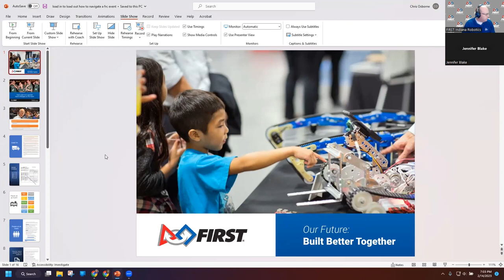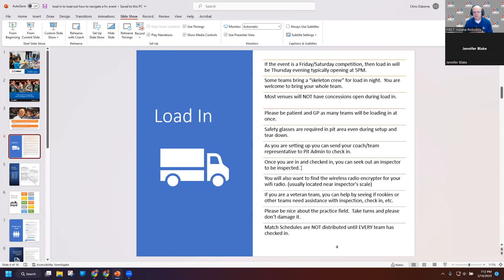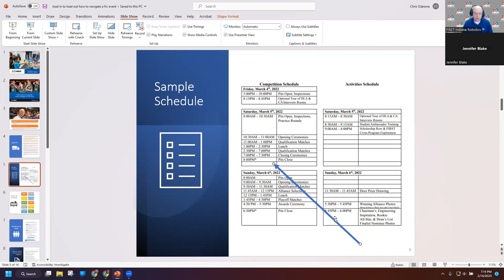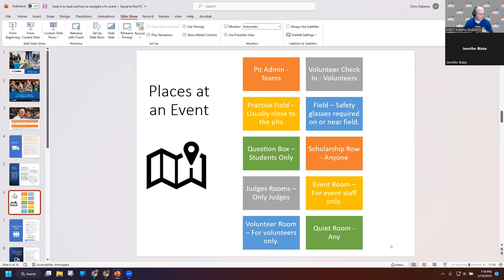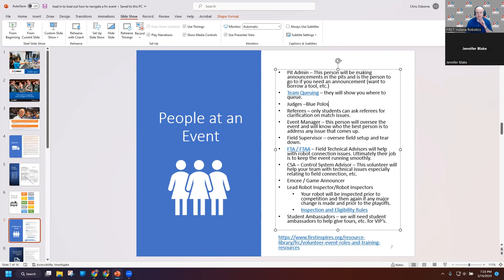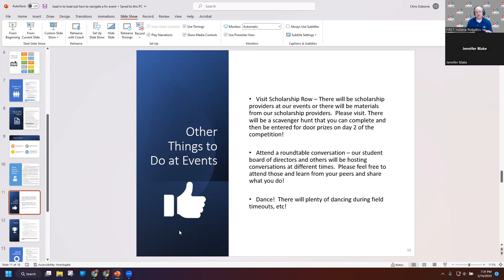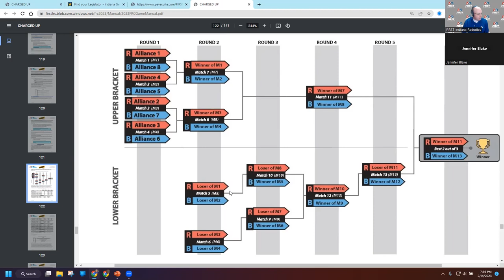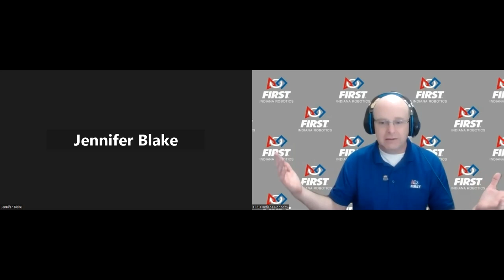FRC Team Call 2-14-23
This week we do a walkthrough of an FRC event.  From load in to load out what do you need to know to navigate these awesome events.

What are things that students on your team can do during down time?

What can parents and spectators expect?

Who do you need to know at the event for what purpose?

We quickly cover the new playoff system.